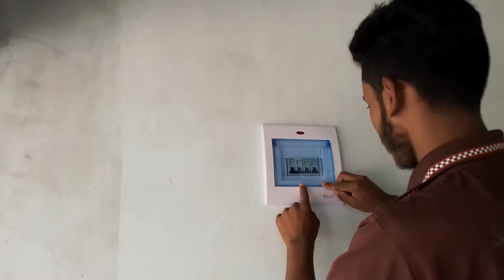Electric MCB Circuit Breaker Connection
Hello friend, I have shown here the circuit baker's collection of an SBD board,and I have shown in the video of AMBD Technical Group, a house wiring video, AMBD Technical Group has been working with integrity and success since 2013, AMBD Technical Group and Science Laboratory of Clubs, they provide services in many technical fields, most notably: Electrical, Electronics, Robotics Science, Computer Technology, etc…
Hello Friend..